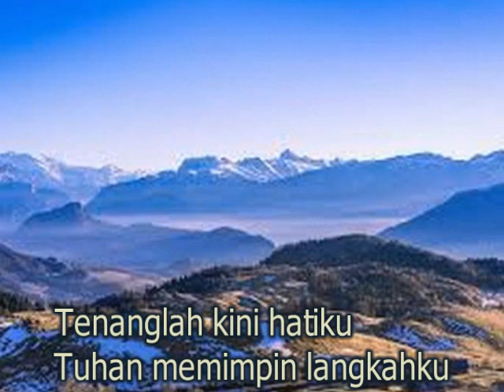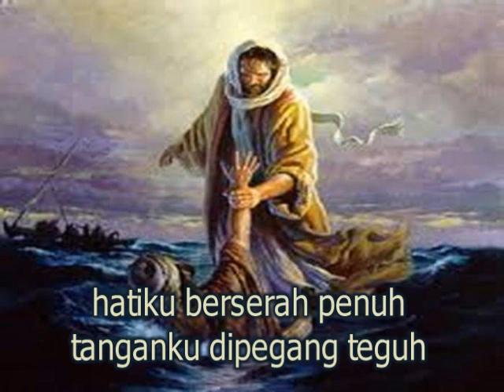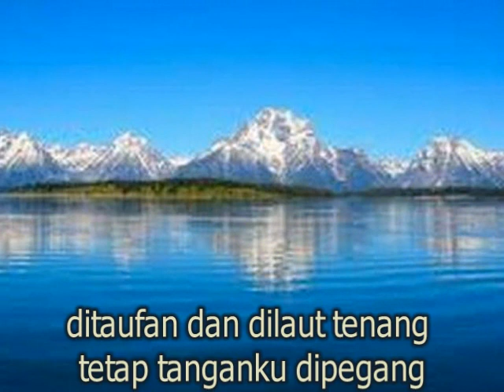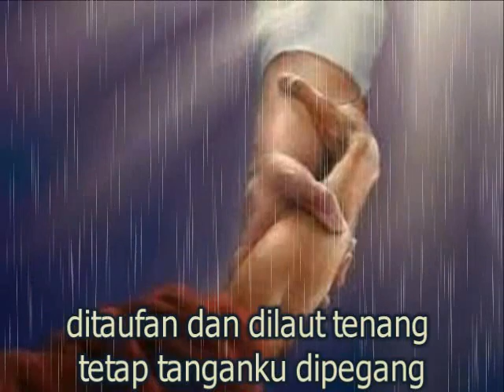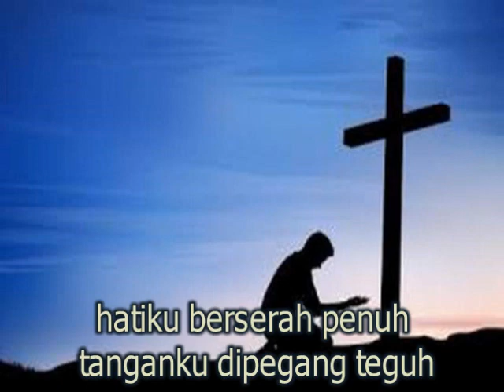Tenanglah kini hatiku by NY7 ( Lagu Kidung Jemaat 410 )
KJ 410 - Tenanglah Kini Hatiku

1.  Tenanglah kini hatiku: Tuhan memimpin langkahku.
Di tiap saat dan kerja tetap kurasa tanganNya.
Reff:
Tuhanlah yang membimbingku; tanganku dipegang teguh.
Hatiku berserah penuh; tanganku dipegang teguh.
2.  Di malam yang gelap benar, di taman indah dan segar,
di taufan dan di laut tenang tetap tanganku dipegang.
Reff:
3.  Tak kusesalkan hidupku, betapa juga nasibku,
sebab Engkau dekat, tanganMu kupegang erat.
Reff:
4.  'Pabila tamat tugasku, kaub'rikan kemenanganMu;
tak kutakuti maut eram, sebab tanganku Kaugenggam.